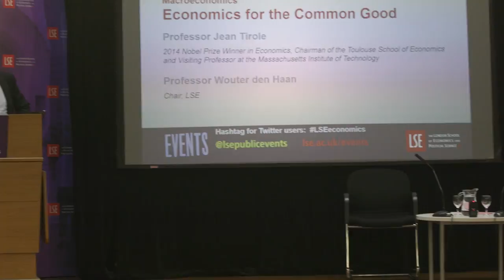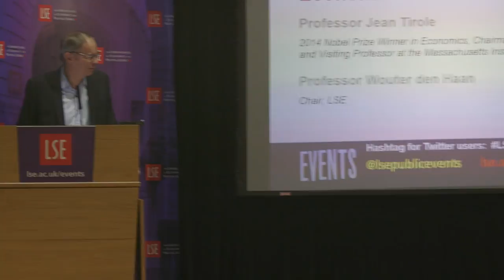LSE Events | Prof. Jean Tirole | Economics for the Common Good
When Jean Tirole won the 2014 Nobel Prize in Economics, he suddenly found himself being stopped in the street by complete strangers and asked to comment on issues of the day. His transformation from academic economist to public intellectual prompted him to reflect  on the role economists and their discipline play in society. The result is Economics for the Common Good, a passionate manifesto for a world in which economics is a positive force for the common good.

Jean Tirole, the winner of the 2014 Nobel Prize in Economics, has been described as one of the most influential economists of our time. He is chairman of the Toulouse School of Economics and of the Institute for Advanced Study in Toulouse and a visiting professor at the Massachusetts Institute of Technology. His many books include The Theory of Corporate Finance and Financial Crises, Liquidity, and the International Monetary System.

Wouter den Haan is Co-director for the Centre for Macroeconomics and Professor of Economics at LSE.

The Department of Economics at LSE (@LSEEcon) is one of the largest economics departments in the world. Its size ensures that all areas of economics are strongly represented in both research and teaching.

The Centre For Macroeconomics (@CFMUK) brings together world-class experts to carry out pioneering research on the global economic crisis and to help design policies that alleviate it.